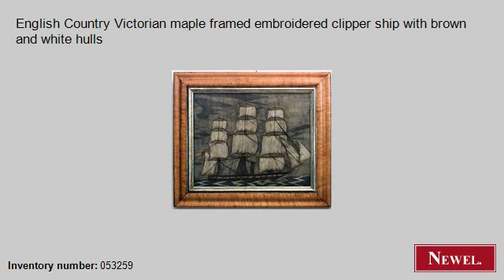Antique English Country Victorian maple framed embroidered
- Newel.com: Antique English Country Victorian maple framed embroidered clipper ship with brown and white hulls (English, Country, textile/rugs, embroidery, embroidery) (Newel Art and Antiques, New York City)